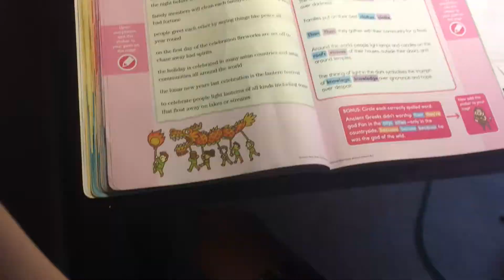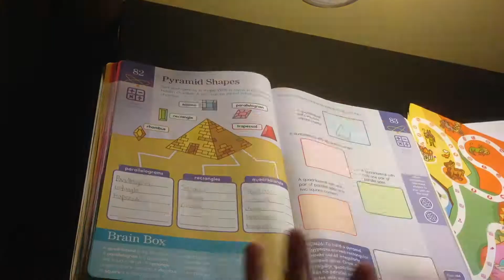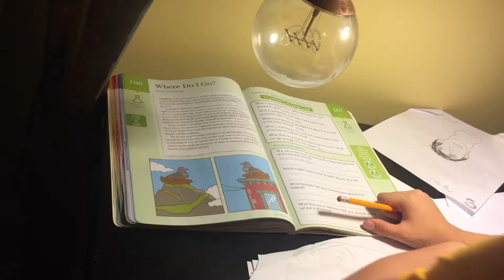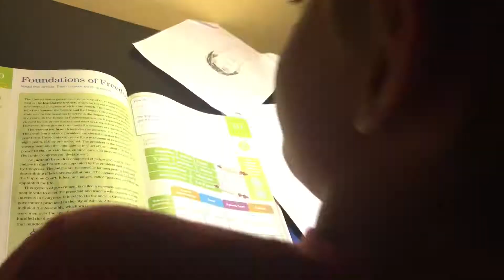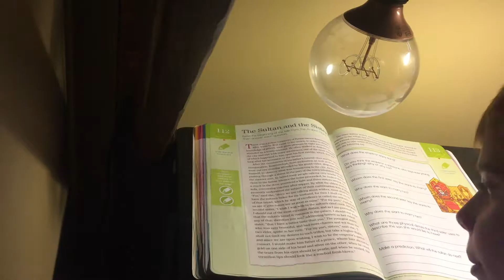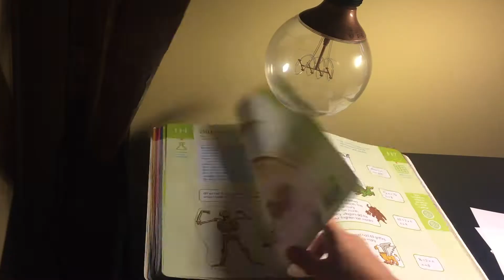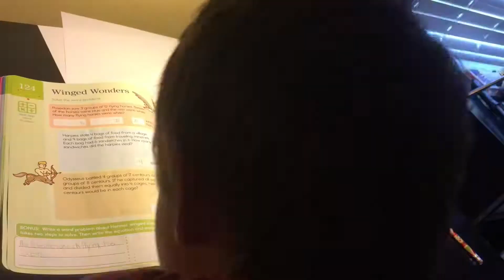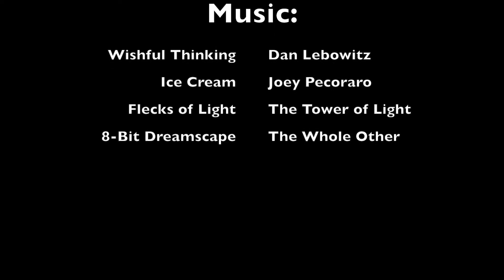Brain Quest, Video #7